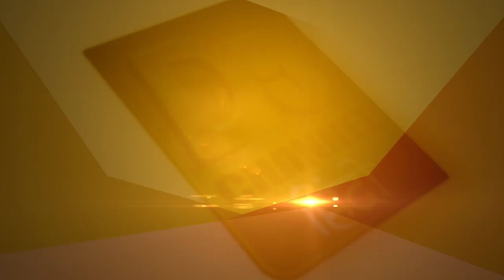माता पिता और बच्चे, क्या और कब करें कि प्यार बना रहे और कैरियर भी बने